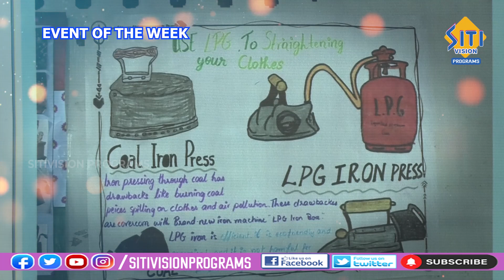EVENT OF THE WEEK || 05-06-2024 || @sitivisionprograms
Thanking you,
Regards